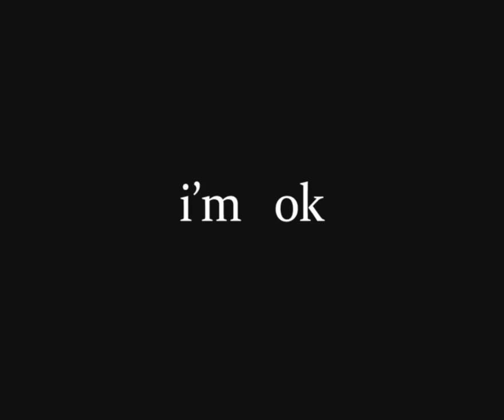Aniju cover Destino mk Deside🎹🎤💓🔥